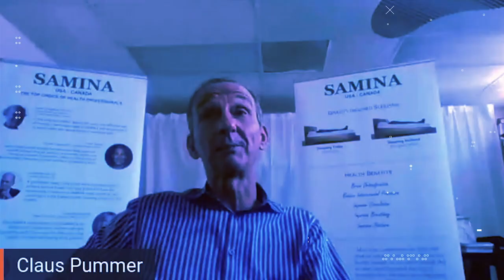The Best Mattress in the world (relieve back pain, and more)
Claus Pummer from Samina Sleep reveals why their mattress is the best in the world. We review SAMINA to discover if they are the best mattress for back pain, side sleepers and stomach sleepers.

 // E P I S O D E   S P ON S O R S

👉 PureForm Omega Plant Based Oils (Best Alternative to Fish Oil) Use ben4 for $4.00 off.

In this episode, Claus Pummer reveals the inspiration behind his career in the sleep world. Not sure if you're getting efficient sleep? Claus says that if you have brain fog, you're cranky, unhappy, or indecisive, then you are not getting the best sleep! Your mattress could be toxic, and those toxins are bioaccumulating in your body.

[00:40] About Claus Pummer

[06:25] The Side Effects of Poor Sleep
- If you’re not sleeping well, that may be the reason that you are overweight.
- Brain fog in the morning is a result of poor sleep.
- If you’re cranky, most likely, your rest was not efficient.
- When you’re not happy in life, then perhaps you do not sleep well enough.
- If you’re indecisive, then that’s a sign of poor sleep.
- Not enough people talk about the proper way to sleep.

[09:20] The Problems With Your Mattress
- Mattresses are one of the worst things to buy for humans. A study found that people dreaded a mattress purchase over everything else (except buying a car).
- People understand that they need a mattress, but they don’t want to deal with the research to buy a mattress.
- Make sure you find out what is in your mattress. If you know what is in your mattress, then you will know if it’s good for you or bad for you.

[11:20] About Mattress Red Flags
- Metal springs are red flags.
- Unnatural materials are red flags.
- People will put fire retardants and petroleum in their mattresses.
- If there are things in the bed that don’t come from nature, then you don’t want it in your mattress.
- When you spend 1/3 of your day on your mattress, you better know what is in it!

[14:25] About SAMINA Sleep
- SAMINA sleep is a family business. This company was not started for a quick buck. It took over ten years to figure out the best sleep system.
- Hand-crafted in the Austrian Alps, SAMINA is the naturally healthy brand of luxury organic mattresses and products promoting optimal health through sleep.
- Dr. Günther W. Amann-Jennson, the company founder and current CEO, designed the organic mattresses and other SAMINA healthy sleep products to improve the quality of peoples’ lives.

[22:55] The Problem With Metals
- Metals in the mattress and bedframes are not ideal for sleep.
- Metal will attract electrical fields and metal fields. The exposure comes from powerlines around your house.
- Also, radio frequencies are invisible from transmitting data. Metal will attract the radio frequencies. Bluetooth devices and wireless devices create radio frequencies.
- Walking barefoot is highly recommended to ground yourself naturally to the earth. That way, you can recharge your body.
- In a SAMINA bed, there is a grounding pad. Sleeping with the SAMINA system is equivalent to walking on the beach barefoot.

[31:10] Noticing Results With SAMINA

[39:20] How Long A SAMINA Bed Will Last

➡️The World's Best Olive Oil | Get a $39 Bottle For a $1

🎓Want to become a keto and fasting pro? Keto Kamp Academy